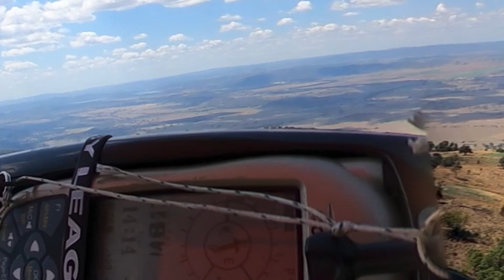Manilla hang gliding thermal of launch 2023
Elevator ride to cloud base, hang gliding state titles NSW Manilla 2023